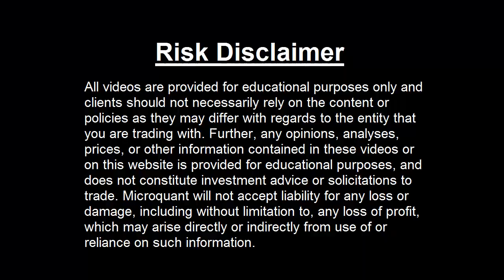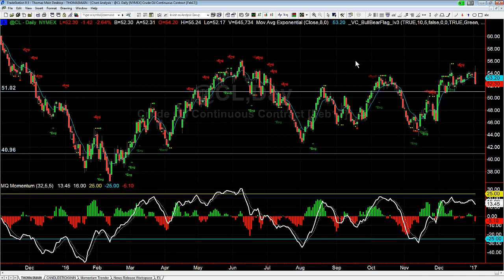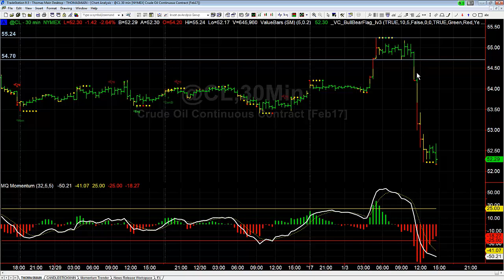Channel Breakout in Crude for Big Move Jan 3 2017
- Get a 30 day trial of the Platinum membership!